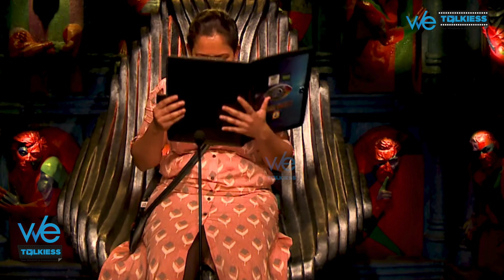தேம்பி தேம்பி அழுத Ramya Pandian - Bigg boss 4 Tamil Day 25 promo-1 | Suresh | Archana